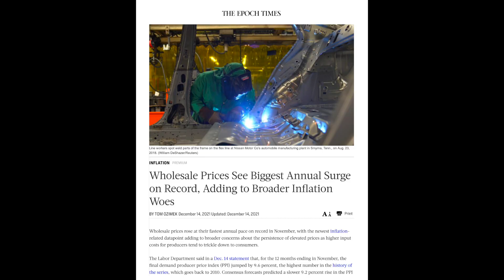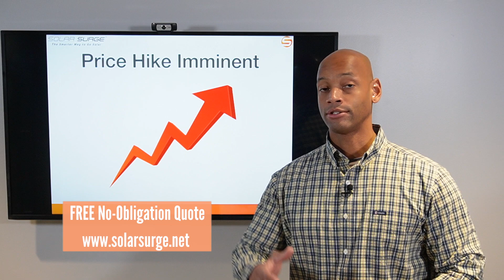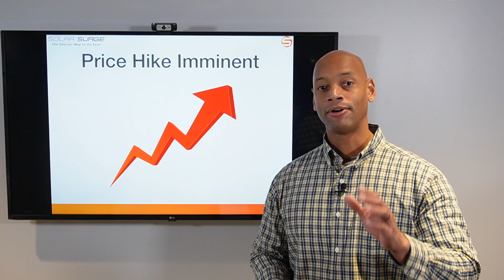Solar Price Hike in 2022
In this video, Joe explains why solar panel prices will rise 10-20% in 2022.

-- LINKS --